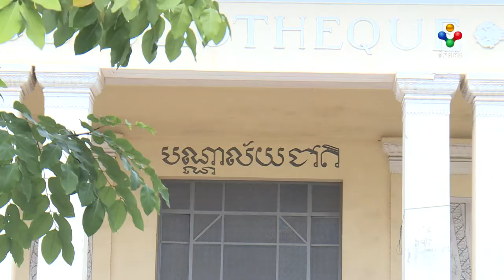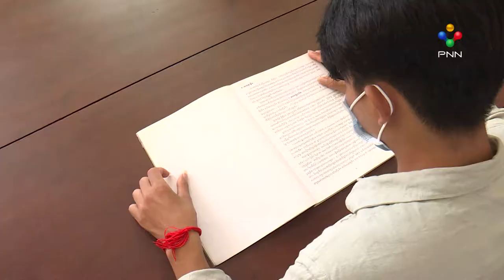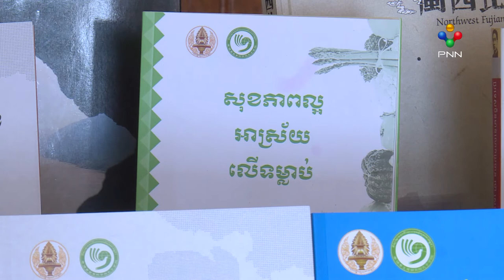[28-12-21] ចំនួនអ្នកអានសៀវភៅ នៅបណ្ណាល័យជាតិ ធ្លាក់ចុះ អំឡុងកូវីដ-១៩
លោកស្រី ខ្លូត វិបុលឡា ប្រធានបណ្ណាល័យជាតិ និងជាអនុប្រធាននាយកដ្ឋានសៀវភៅ និងការអាននៃក្រសួងវប្បធម៌ និងវិចិត្រសិល្បៈបានប្រាប់ PNN នៅថ្ងៃទី២៨ ខែធ្នូនេះថា នៅអំឡុងកូវីដ-១៩ ចំនួនអ្នកមកអានសៀវភៅ នៅបណ្ណាល័យជាតិ បានធ្លាក់ចុះយ៉ាងគំហក។ ដោយឡែក ចំនួនអ្នកខ្ចីសៀវភៅ មានការថយចុះតិចតួច។ ប៉ុន្ដែទោះយ៉ាងណា សិស្សនិស្សិត ដែលផ្ដល់បទសម្ភាសន៍ បានឱ្យដឹងថា ពួកគេនៅតែចាប់អារម្មណ៍ទៅលើការអាន បើទោះជាស្ថិតនៅក្នុងដំណាក់កាលកូវីដ-១៩ ក៏ដោយ។